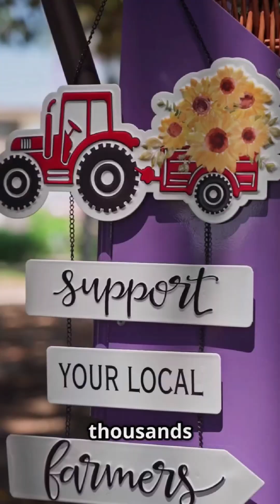Developing a Resilient Food Future Now!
Join the movement to create a stronger food future today! In this video, we'll explore the most pressing issues facing our global food system and discuss innovative solutions to ensure a sustainable and equitable food supply for generations to come. From cutting-edge agriculture technology to reducing food waste, we'll delve into the ways we can work together to build a stronger food future. Tune in to learn more and be part of the change!